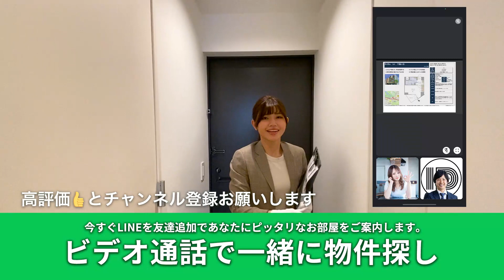【広尾駅の賃貸】フォーリア西麻布CASA 1LDK 48.24m²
0392 フォーリア西麻布CASA 201
全てがカフェ風お洒落空間
これぞ西麻布クオリティ 築浅1LDK

🌟 西麻布の高級住宅街 約50㎡の広々1LDK
🤍 植栽が外観から上質な雰囲気を演出してくれます
🤍 Panasonicの大人気型ドラム式洗濯機も備え付け♪
🤍 WICも十分すぎる広さ＋廊下にも大きな収納◎

東京メトロ日比谷線  / 広尾駅 徒歩6分

1LDK 48.24m²

賃料 ¥265,000
管理費 ¥15,000

物件No.YT-0392

◎設備・特徴
築浅,インターネット無料,温水洗浄便座,オートロック,ＴＶモニター付インターフォン,防犯カメラ,ダブルロック,エレベーター,宅配ボックス,駐輪場

◎周辺環境
スーパー：㈱明治屋 広尾ストアーまで 徒歩9分
コンビニ：セブン-イレブン 港区広尾駅北店まで 徒歩5分
ドラッグストア：ウエルシア南麻布店まで 徒歩3分
公園：広尾北公園まで 徒歩3分

★初期費用合計　¥1,213,000
__敷金　　　　　¥265,000
__礼金　　　　　¥0
__前家賃　　　　¥265,000
__前管理費　　　¥15,000
__仲介手数料　　¥291,500
__保証料　　　　¥140,000
__鍵交換　　　　¥20,000
__少額短期保険　¥20,000
__その他　　　　¥16,500